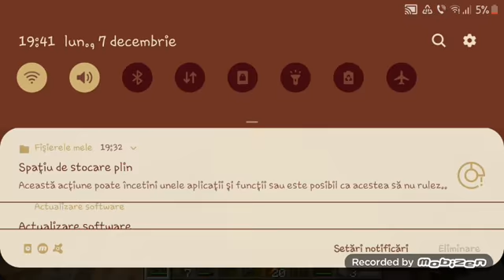Minecraft ep. 2